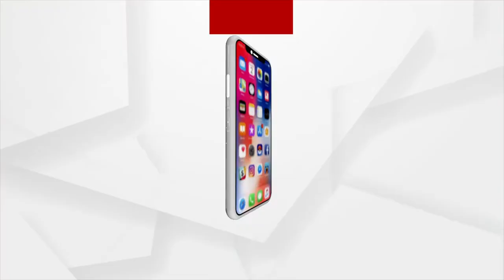Bhubaneswar: Malabar Gold & Diamonds launches ‘Mine Diamonds Show’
Malabar Gold & Diamonds launches ‘Mine Diamonds Show’ in Bhubaneswar.